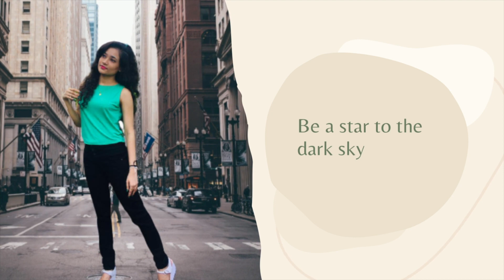Evening out with friends | Silk Route | Vlog | Food Review| Dilee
Hi Dilee fam,

Are you guys bored? Then just go out with your friends/family & enjoy.
Here is a perfect place for you.

Share this with your friends & ask them to join Dilee fam for more exiting content.

Previous Videos -

Track title - Freedom?

Sound effect -Ship Bell